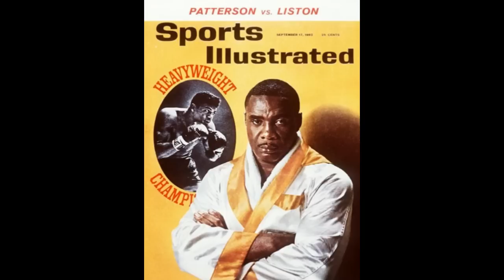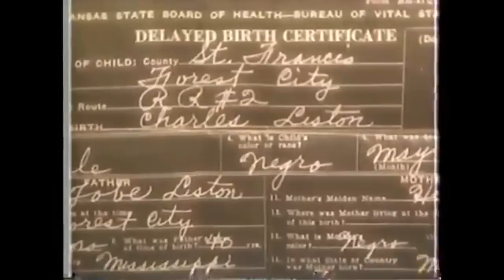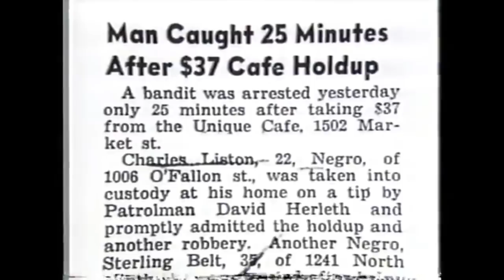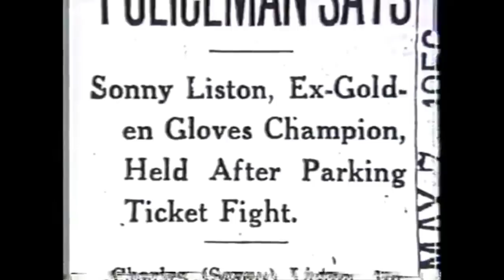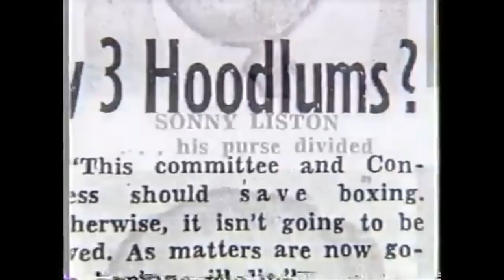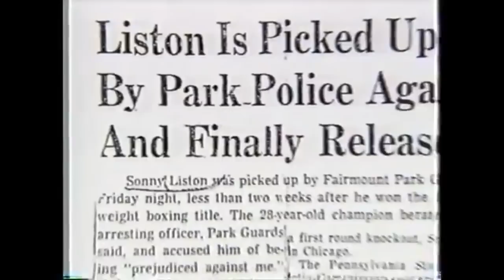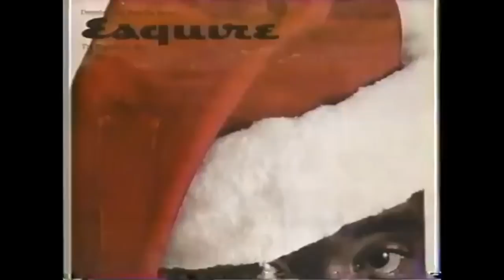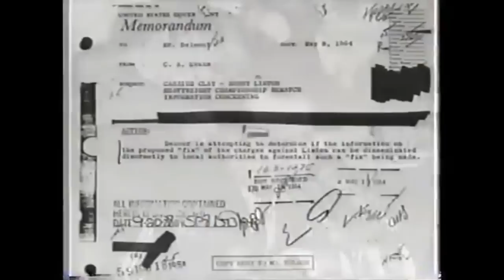According To Gallender Sonny Liston Was 44 Yrs Old When He Fought Ali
Paul Gallender said that Sonny Liston was born in 1919 which means Liston was older than Rocky Marciano.  Could it be that the younger Rocky Marciano use to show up to Sonny Liston fights as the retired old legend that never faced the older Liston?